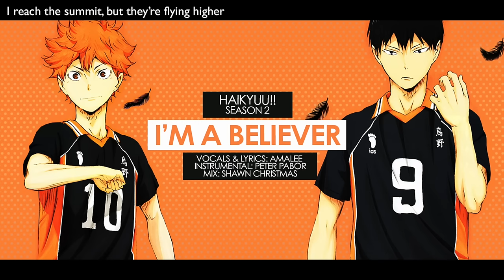Haikyuu!! - "I'm a Believer" (FULL Opening) | ENGLISH ver | AmaLee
AmaLee's English cover of "I'm a Believer", the opening song from Haikyuu!! (Season 2)!

Song: I'm a Believer
Anime: Haikyuu (2nd Season) (ハイキュー!!)
Original: SPYAIR

THIS ENGLISH ADAPTATION:
⊹Vocals & Lyrics: AmaLee
⊹Mix: Shawn Christmas
⊹Pre-Mix: Freddy

Aaron DuBose, Leon Johansen, Rishil Prasad, and TeofiloHurtado!

Michael Rosado, Ross Petrie, WolfTron, ShadowCrossZero, Matthew Roman, Craig Baisley, and Med Radhouen!

Michael Dy, LinkCapDango, Bret Petonquot, Isharah, Saul Leal, Billy Greene, Jacob Thomas, Metodi Stankov, Mark Bartholomew, Ayrton Celentino, Joshua Daykin, Luma, Jerry Dolman, and Max Young!